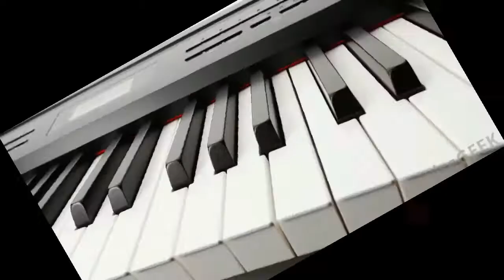CHEB KHALED | INSTRUMENTAL A3LACH TLOMONI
CHEB KHALED INSTRUMENTAL